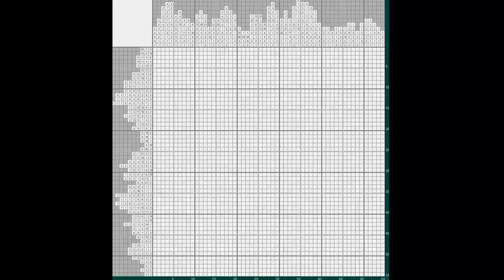Японский кроссворд - Сом (Nonogram - Catfish) [★★★★★]